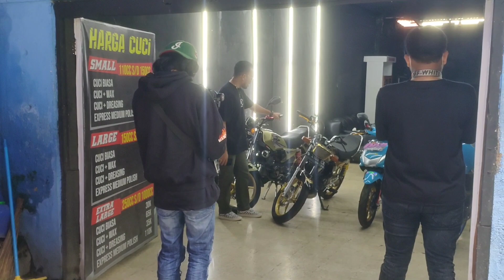BEHIND THE SCENE VLOG ROY RICARDO ❌ EMAK GILA